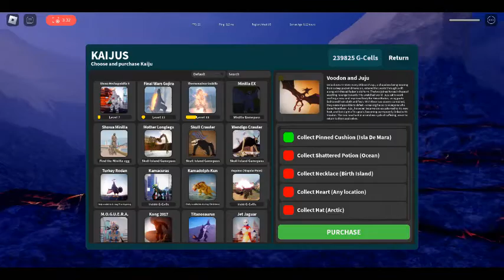(Halloween special) trying to get Voodon and Juju in kaiju universe part 1